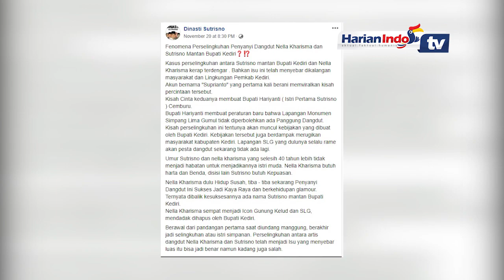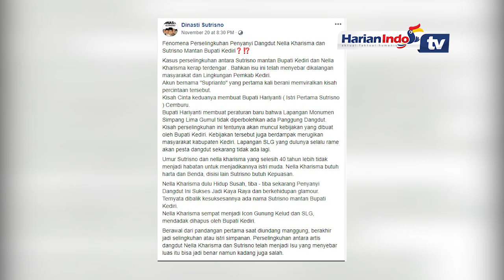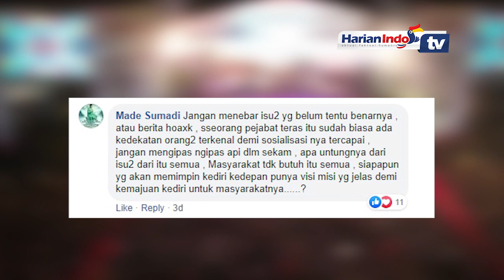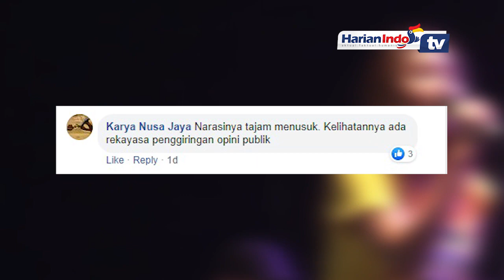Isu Nella Kharisma Jadi Selingkuhan Mantan Bupati Kediri, Benarkah ?